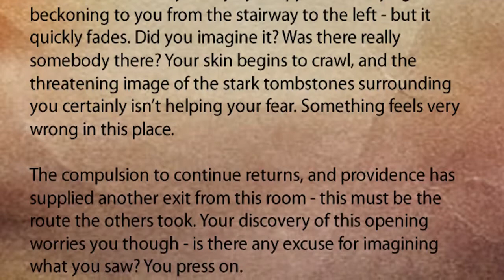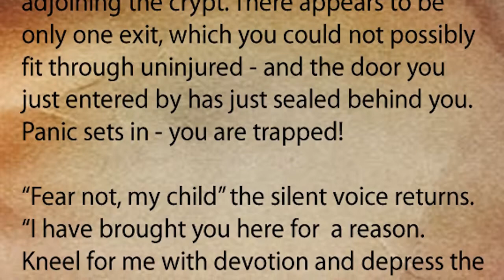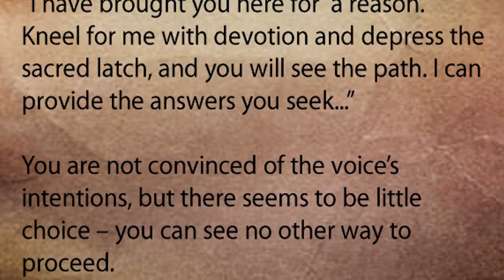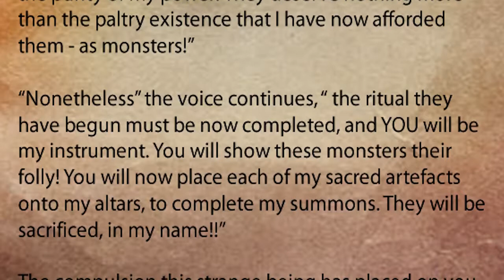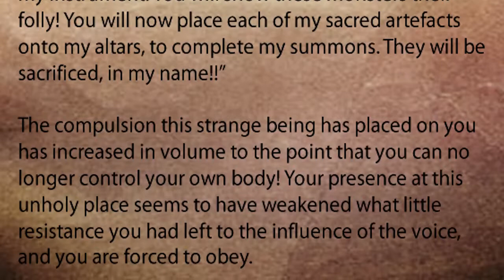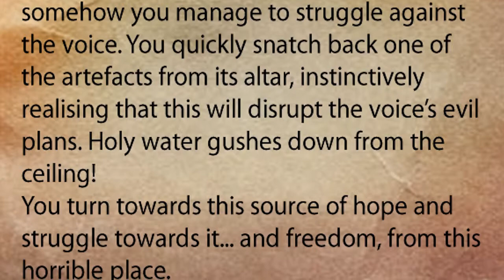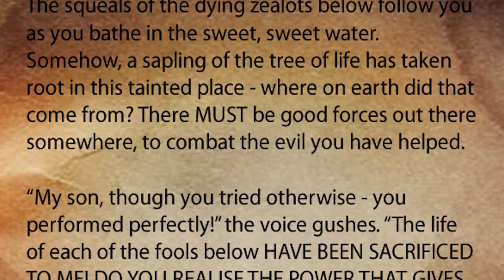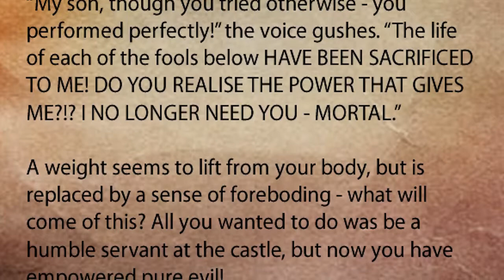Minecraft : Lord of Bloodycross : Part 2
This is an AWESOME map and we recommend you give it a try!